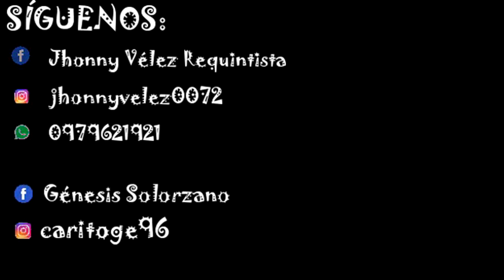LA BOTELLA-TUTORIAL-REQUINTO-SEGUNDO ROSERO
🛑!!Deseas aprender CLASES​​​​​​​​​​​​​​​​​​ ONLINE​​​​​​​​​​​​​​​​​​ DE REQUINTOyGUITARRA​​​​​​​​​​​​​​​​​​
 Introducciones de canciones, de Trios, Duos, Solistas, Boleros,pasillos,albazos,tonadas,vals.etc. (PISTAS MUSICALES)
TUTORIALES POR INTERNO.
WhatsApp clases Online de REQUINTO y GUITARRA:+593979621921 Ecuador

Y si te gustaría tener un REQUINTO MODELO Silent​​​​​​​​​​​​​​​​​​. Godin​​​​​​​​​​​​​​​​​​/ Pistas​​​​​​​​​​​​​​​​​​ Musicales

SI DESEAS APRENDERTE ALGÚN INTRO, DÉJA EL NOMBRE DE LA CANCIÓN EN UN COMENTARIO y no olvides de suscribirte a mi canal y darle like a mis videos, activa la campanita, y no te pierdas de los siguientes videos